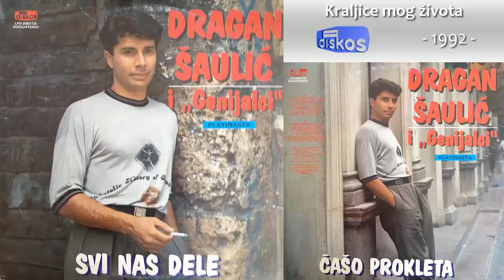Dragan Saulic - DISKOS - (Audio 1985 1992) - SVI ALBUMI